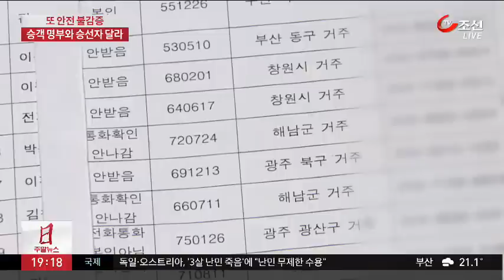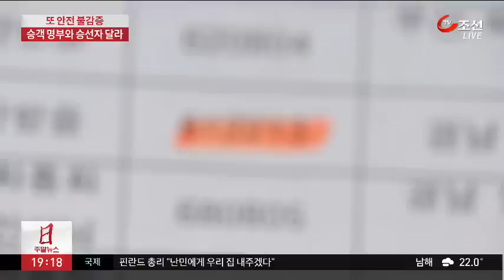승객 명부와 탑승자 달라…도대체 몇 명 탑승?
당국은 돌고래호의 탑승인원을 21명으로 추정하고 있습니다. 돌고래호가 출항할 때 제출한 승객명부에 의존한 건데, 이 승객명부 자체가 엉터리여서 정확한 실종자 수가 몇인지 파악하는데 어려움을 겪고 있습니다. 당연히 구조도 쉽지 않습니다.